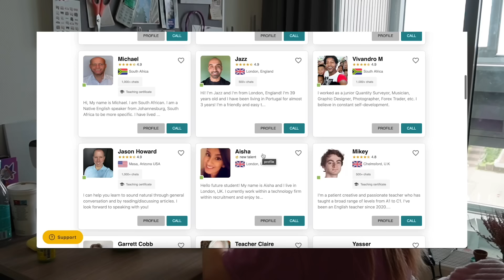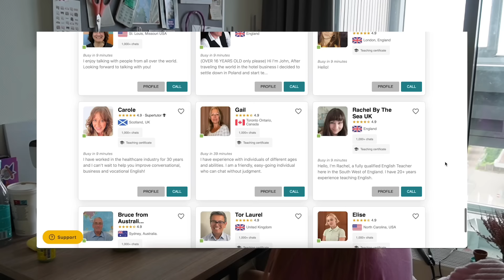mùa hè ở Hà Lan đẹp điên lên 😤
video này toàn nói tiếng Anh blabloble mong khán giả không oánh giá 👉🏻👈🏻

còn khán giả nào cũng đam mê luyện nói tiếng anh thì ấn zô đây nhá:
nhớ nhập cốt "quynhtit0623" để được giảm 50% cho khóa học 12 tháng *hạn tới 30/6 thui mại dzô*

0:00 - 2:22 gụt mó ning
2:23 - 6:47 xì xồ cùng người bản xứ
6:48 - 9:40 nạp năng lượng
9:40 - 19:57 lên đườnggg

with good vibe,
tít ♡
filmed with Sony Zve10
edited with adobe premiere/ capcut/ procreate